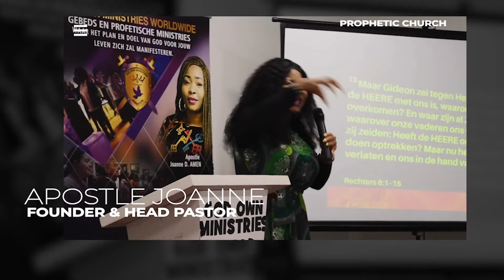THE WORD BECOME LIFE || APOSTLE JOANNE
Listen to this week AUDIO preaching of Apostle Joanne.
Uploads WEEKLY!